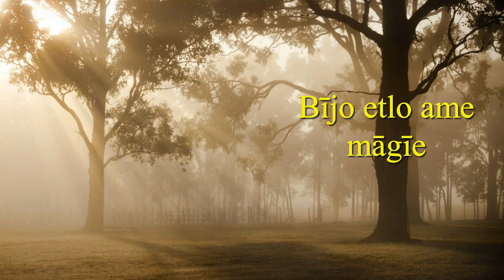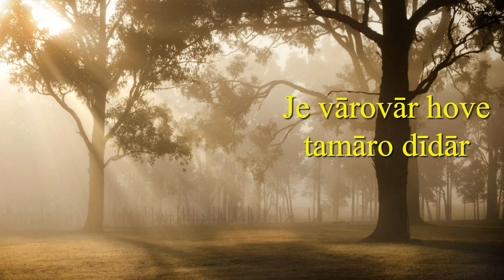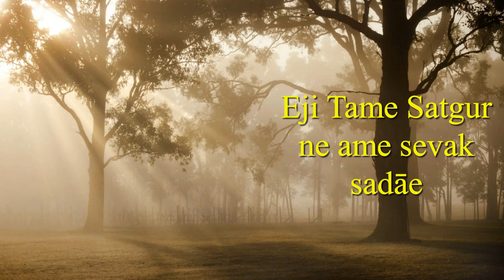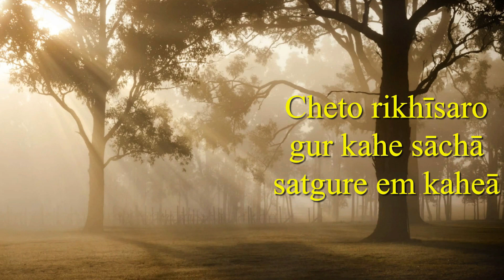Moman Chetamni (2 verses) – Shahid Barkat Ali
Ginan
Eji Amāro imān sābat rākhjo

Je thī utarīe paele pār

Bījo etlo ame māgīe

Je vārovār hove tamāro dīdār

Cheto rikhīsaro gur kahe sāchā satgure em kaheā

Eji Tame Satgur ne ame sevak sadāe

Tame kirpā karo Satgurjī dātār

Tame māt tāt thaīne baksjo

Amārā gurāh tano nahin koi pār